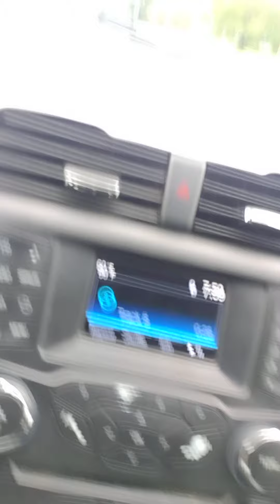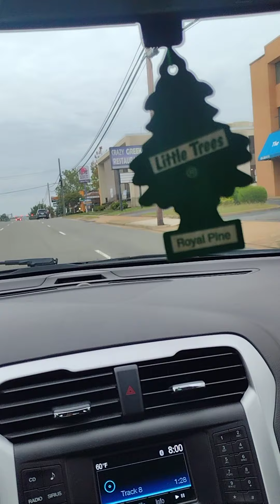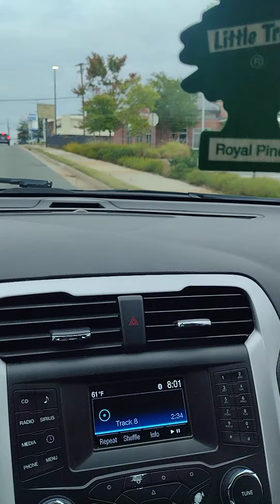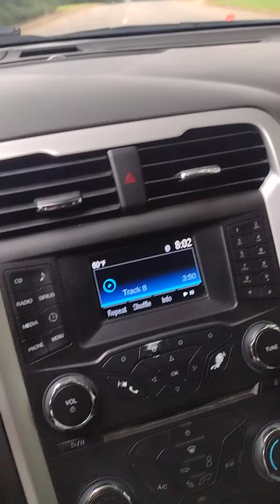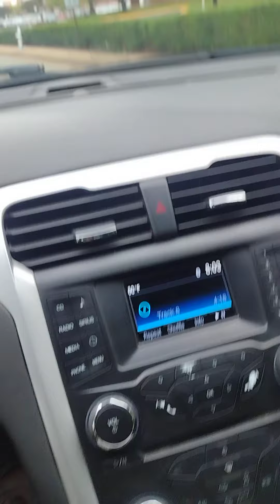heltah skeltah insane